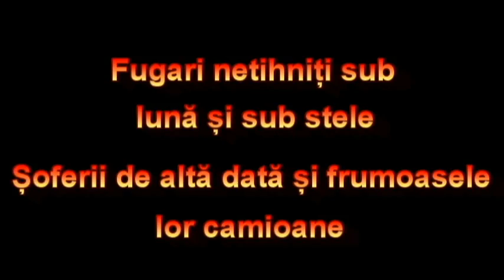Vopsitul cabinei la Steagu Roșu Brașov